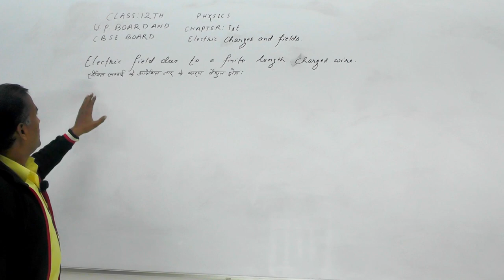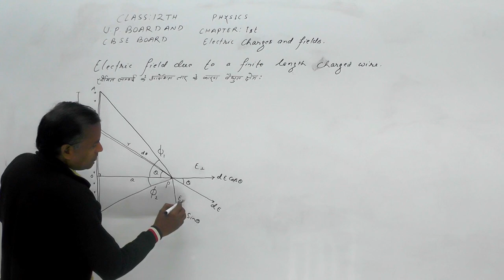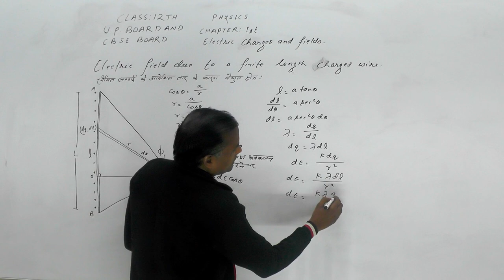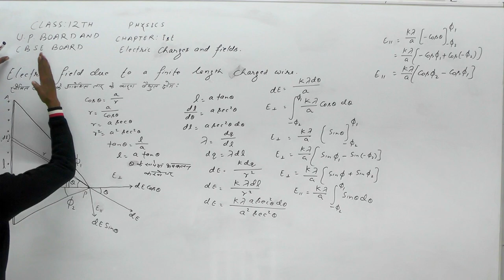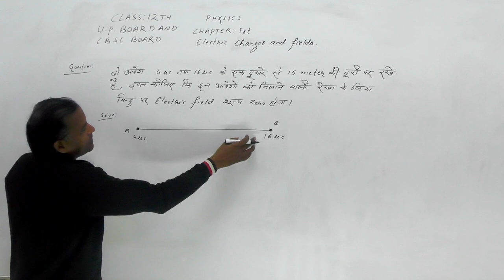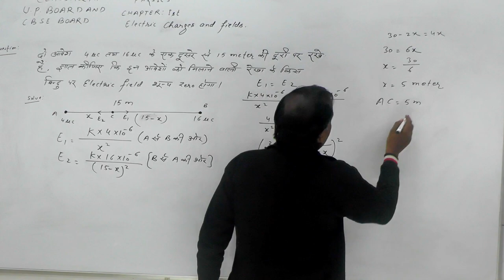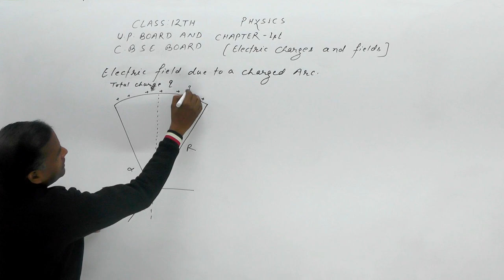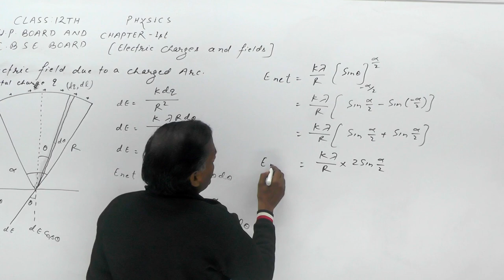Physics || Class 12th || Electric Charges and Fields || Coulomb’s law || by Bhupendra Sir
Physics || Class 12th || Electric Charges and Fields || Coulomb’s law || by Bhupendra Sir || Part - 08